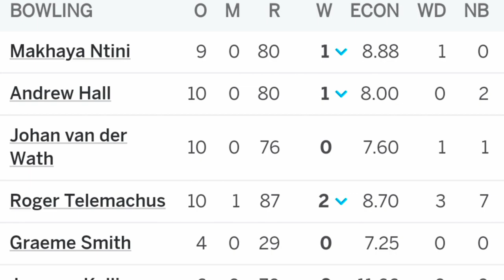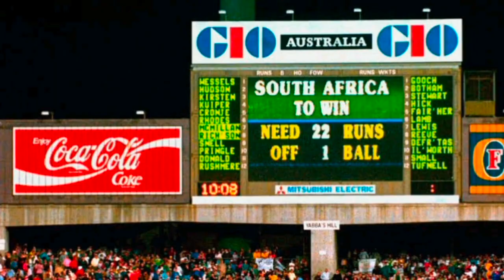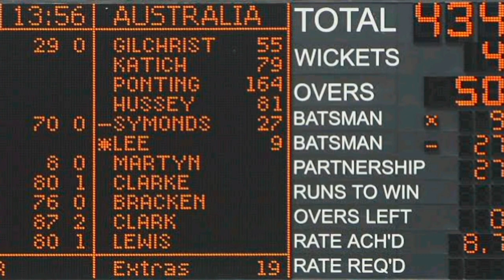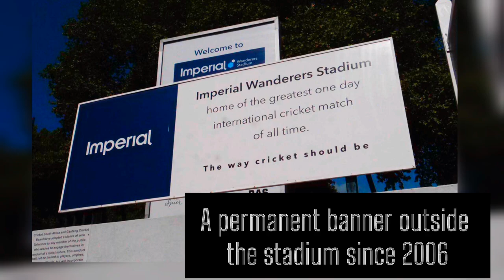The Greatest ODI Ever Played | Documentary savsaus highlights #438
🔥 Relive the Epic Clash! 🔥

🌍 Venue: Wanderers Stadium, Johannesburg

In this exclusive documentary, we delve deep into one of the most jaw-dropping ODIs in cricket history – the showdown between South Africa and Australia in 2006. Brace yourself as we revisit the iconic match where Australia set a mind-boggling target of 434 runs, only to witness an astonishing comeback by South Africa.

🌟 Key Moments Covered:

⏳ The Build-up
🍷 A Drunk Batter
🔥 Australia's Record-Breaking 434-4
🏏 Herschelle Gibbs' Explosive Innings
🤯 South Africa's Unbelievable Chase of 438
🏆 Unraveling the Heroes of the Match
👀 The Underrated Aspects of South Africa Cricket

Herschelle Gibbs' sensational 175 runs off 111 balls played a pivotal role in South Africa's historic win. Learn about the strategies, emotions, and nail-biting moments that defined this unforgettable cricket clash.

If you're a cricket enthusiast or just love witnessing historic moments, don't miss out on this extraordinary documentary.

Share your favorite moment from this historic match or any other classic cricket match you'd like us to cover!